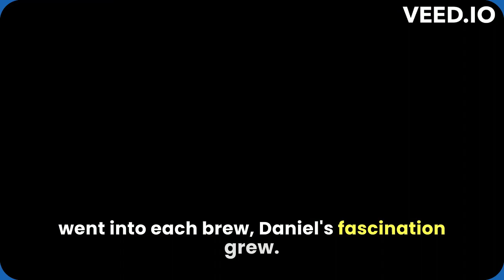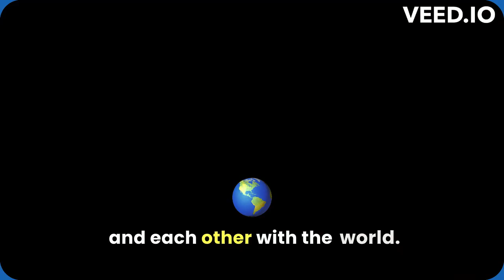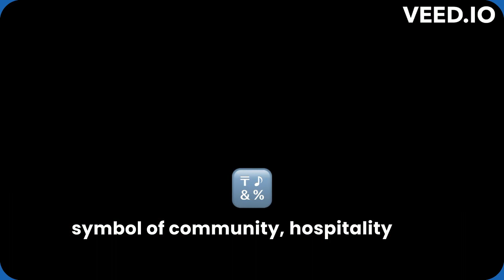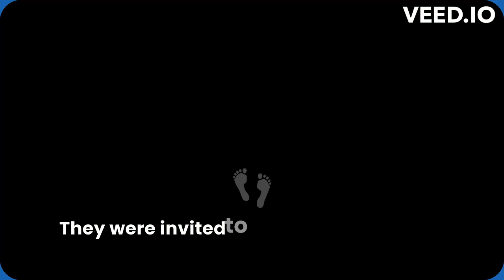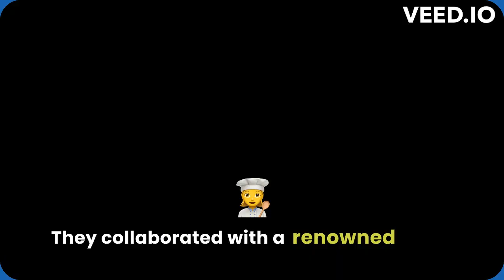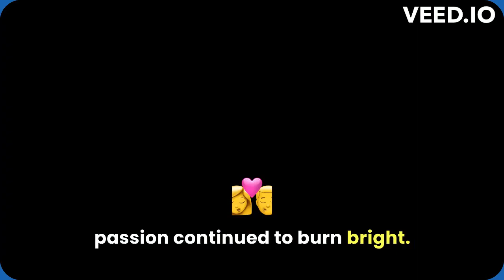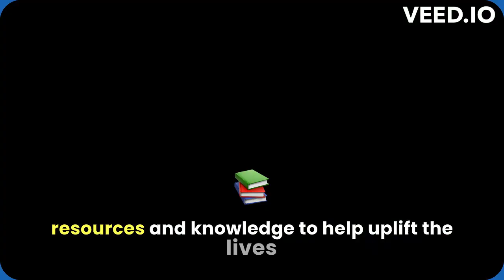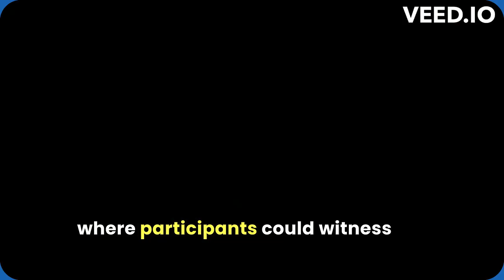Ethiopian Coffee Maker Makes Love Potion | Heartwarming Folktale | Love Spell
Discover the enchanting tale of the Ethiopian Coffee Maker who brews not just coffee, but a magical love potion! In this heartwarming folktale, immerse yourself in the rich traditions of Ethiopian culture as we explore the mystical powers of coffee and its connection to love. Join us on a journey filled with romance, folklore, and the art of coffee-making that transcends time.

In this video, we unravel the secrets behind the love spell brewed by our talented coffee maker, showcasing the vibrant landscapes and rich heritage of Ethiopia. Perfect for coffee lovers and those who believe in the magic of love, this story will warm your heart and inspire your soul.

Experience the love, the magic, and the aroma of Ethiopian coffee today!